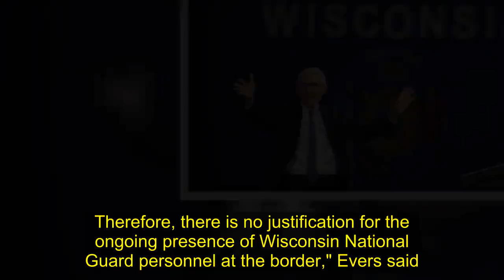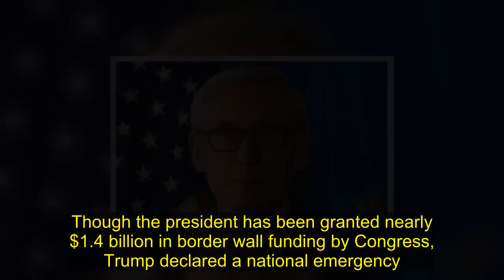WISCONSIN GOVERNOR ORDERS NATIONAL GUARD TROOP WITHDRAWAL FROM U.S.-MEXICO BORDER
Wisconsin Gov. Tony Evers signed an executive order Monday to withdraw all of his state’s National Guard troops from the U.S. southern border with Mexico. Wisconsin troops have been stationed in Arizona since last June. Currently, 112 soldiers are working as part of border security.

Evers, a Democrat, exercised his authority as commander-in-chief of his state’s National Guard to revoke the order to send the militia to the southern border by former Gov. Scott Walker, a Republican.

According to the Evers executive order, President Donald Trump issued a memo in April 2018 directing the Secretary of Defense to support Homeland Security (DHS) in border protection. The Department of Defense then approved Title 32 status for National Guard units in the southern border states to provide extra security to support the DHS effort.

Then-Gov. Walker sent troops to the border on June 21, 2018, when Arizona requested the extra troops, according to the Associated Press.

The U.S. government went into a partial shutdown on Dec. 22, 2018, when Republicans and Democrats in Congress couldn’t agree upon a temporary spending bill that would fund  Trump’s proposed $5.7 billion border wall. Once the government reopened, a bipartisan committee hashed out an agreement that included less than a quarter of Trump’s wish, and the president declared a national emergency to obtain funding for his barrier.

However, Evers said there’s no emergency on the southern border, which triggered his order to bring home the Wisconsin troops.

“There is simply not ample evidence to support the president’s contention of a national security crisis at our southwestern border. Therefore, there is no justification for the ongoing presence of Wisconsin National Guard personnel at the border," Evers said.
Evers isn’t the first governor to bring home national guard troops from the border, as the governors of New Mexico and California both issued the same orders earlier this month, according to The Hill.

Though the president has been granted nearly $1.4 billion in border wall funding by Congress, Trump declared a national emergency. Sixteen states have filed a lawsuit against the White House, saying Trump’s declaration is a way to circumvent Congress.